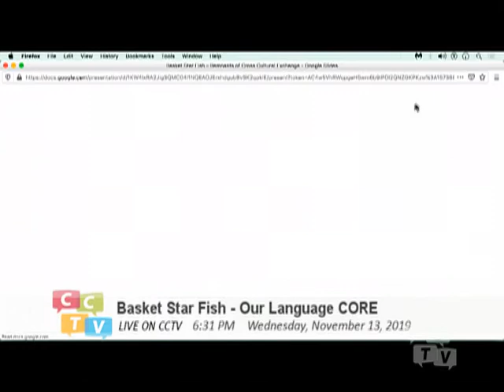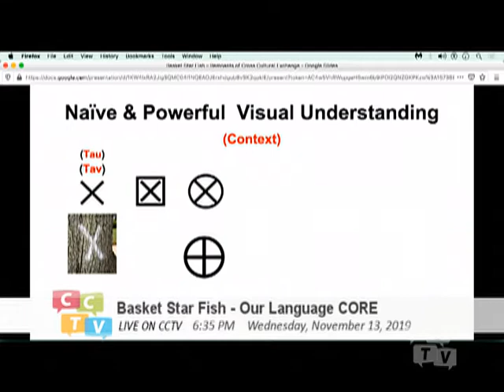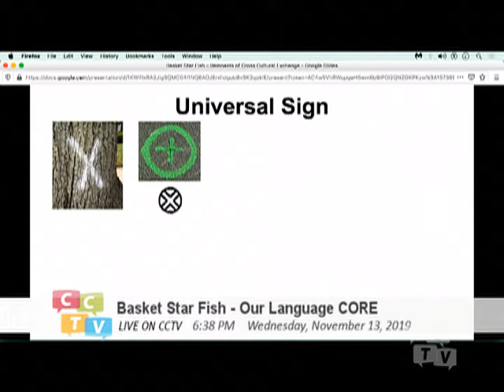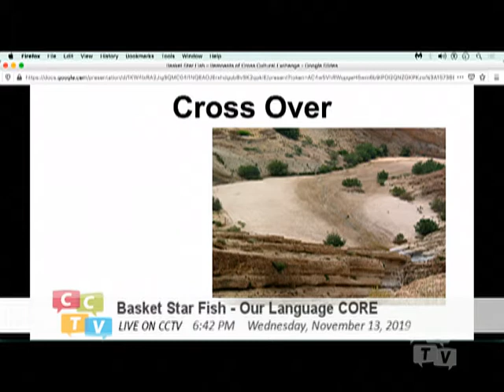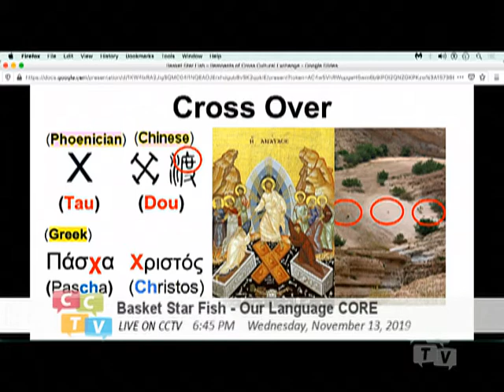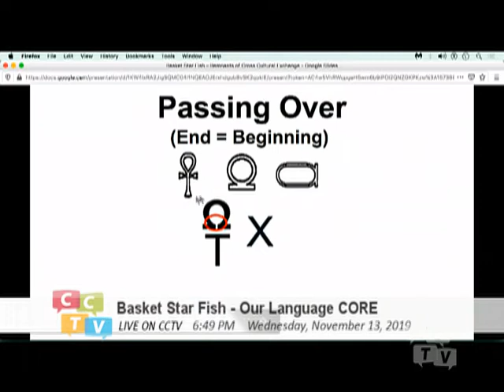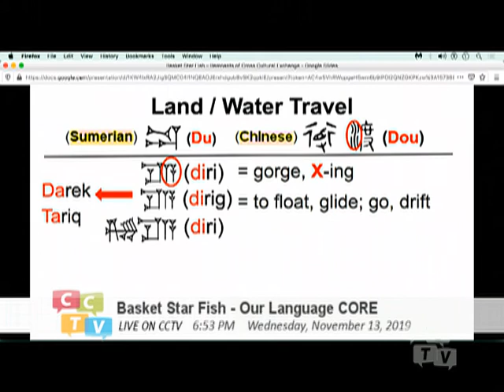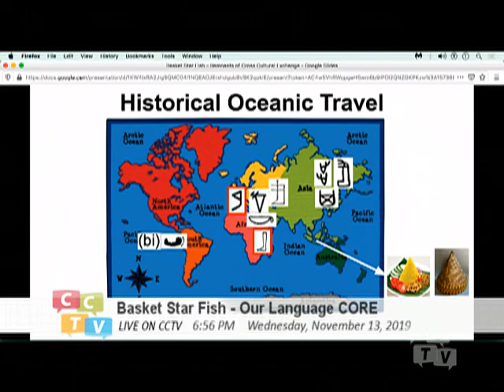Basket Starfish - Our Language Core (066) Evidence of an Ancient Common Core